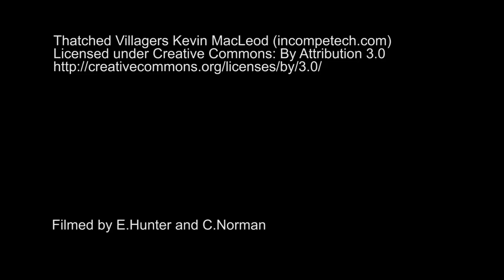Behind the scenes at the Library – creating The Tempest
See our Exhibitions team creating The Tempest at our landmark exhibition on the performances that made an icon – Shakespeare in Ten Acts.

A shipwreck (amazingly weighing less than 50kg) is hoisted overhead and an imaginative interpretation of Ariel’s harpy costume from Act 3 Scene 3 of the play looks out over the stormy room. Specially commissioned and created by students at the London College of Fashion, the costume is made from paper and willow.

Shakespeare in Ten Acts showcases over 200 unique and rare items such as the only surviving literary manuscript in Shakespeare’s hand and the earliest printed edition of Hamlet from 1603.